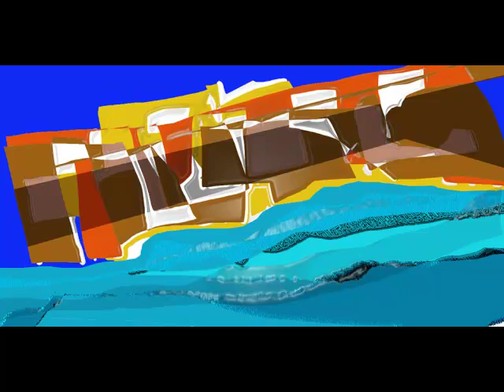abstract digital painting 19092013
The present paintings are made by Mr. Babak Amirebrahimi. This self-taught painter tries to open new horizons in digital art in order to express emotions especially the suffering of victims of electronic harassment which is more than a decade one of them in Spain. over the years he has created his own style which many of his paintings are already icon of that expression of this 21st century genocide.you can visit his page of facebook to see the paintings in individual mode
in the case you want to buy some of these we can send you a painting reproduction you want in dina format 3 (42x30 cm.) on paper of 300 grams with high resolution. the price with shipping costs included is 30 Euro Also if you like some painting in this video you can send us the video number with a copy of the painting to Email

Los presentes pinturas están hecho por señor Babak Amirebrahimi  . Este pintor autodidacta
 intenta abrir nuevos horizontes en arte digital con finalidad de expresar emociones sobre
todo los sufrimientos de victimas de acoso electrónico lo cual el mismo es mas de una década
un de ellos en España . con el paso de años ha creado un estilo propio lo
cual muchos de sus pinturas son ya icono de que expresión  de este genocidio de siglo 21.
usted puede visitar su pagina de feacebook para ver los pinturas en modo individual
en el caso que desea comprar algún de estos
 podemos mandar le una reproducción de pintura que desea en formato dina 3 ( 42x30 cm. )
sobre papel de 300 gramos con resolución alta. el precio con gastos de envió incluidos es
 de 30  Euro  Ademas si le gusta algún pintura en este vídeo puede mandar nos el numero de